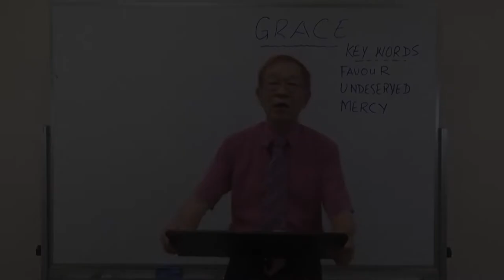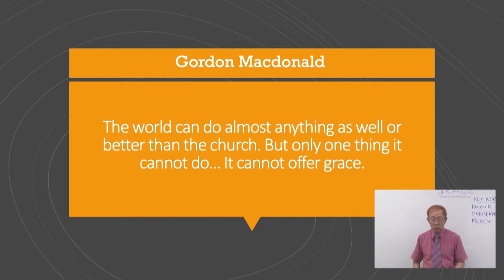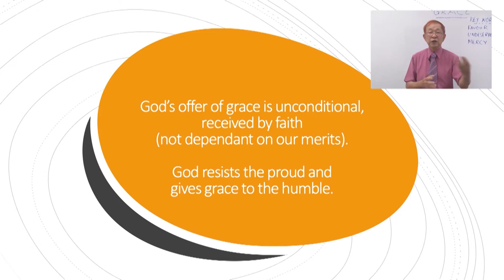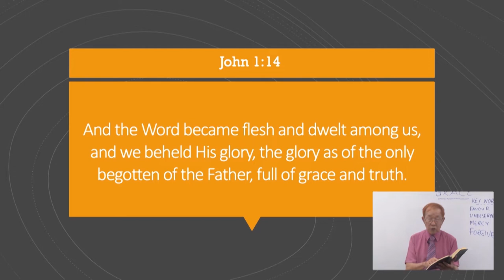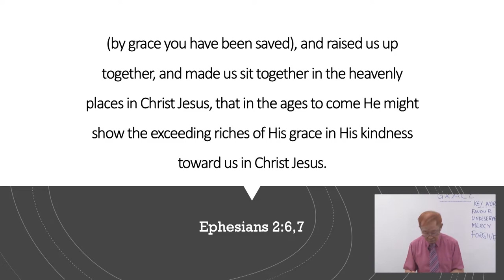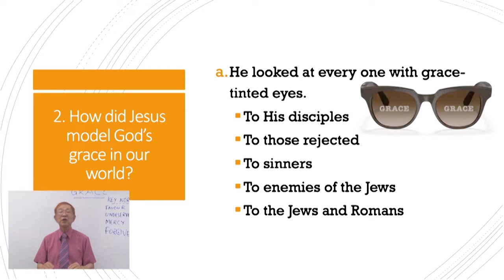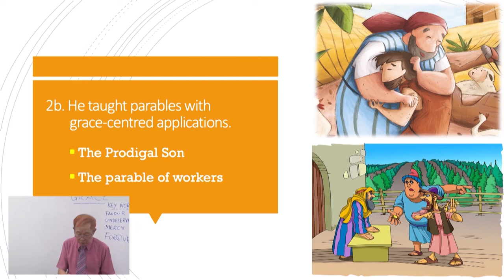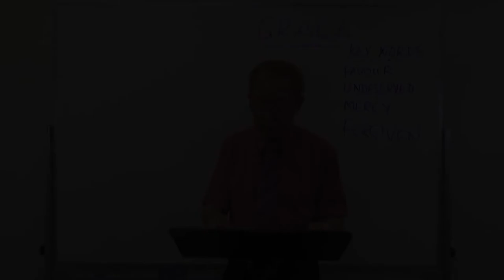28/11/2021 Jesus - His amazing sustaining grace.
Date: 28/11/2021 Sunday
Theme: The Christ of Christmas
Title: Jesus - His amazing sustaining grace
Speaker: Senior Pastor Philip Tan
Key Passage: John 1:14-18
Key Verse: John 1:16 - And of His fullness we have all received, and grace upon grace.

Reference:
Richard and Sabina Wurmbrand: The Underground Pastor and His Wife | Full MovieSource 24:30 to 39:40

The Torchlighters: The Richard Wurmbrand Story (2019) | Full Episode | Mihail Somanescu
Source: - 00:00 to 02:48